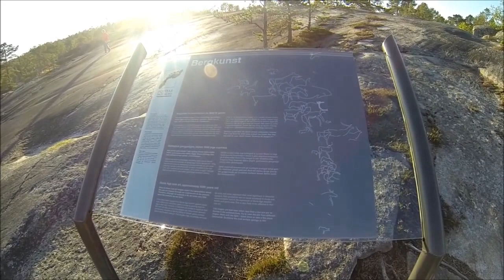Dyreberget på Leiknes - Rock Art at Leiknes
Dyreberget på Leiknes er et av Nord-Norges største og flotteste helleristiningsfelt. Det var steinalderfolk som for 9000 år siden preget bilder av omgivelsene sine inn i granitten. Helleristningene på Leiknes er slipt inn i berget, og med sine 9000 år er de blant de eldste bergbildene i Nord-Norge. Dyrene er sikkert formet, og i full størrelse. Den 7,6 meter lange spekkhoggeren på Leiknes blir sett på som det største og kanskje mest imponerende bergbildet fra steinalderen. De sammensmeltede svanene er også et kjent motiv, fra helleristningsfeltet i Tysfjord.

The oldest in Northern Norway
In the area between the Arctic Circle and Narvik, there is a group of rock carvings which are polished, not hewn into the rock. They are all very ancient, up to 9,000 years old, and give the same true-to-life depiction of animals that we find at Leiknes.